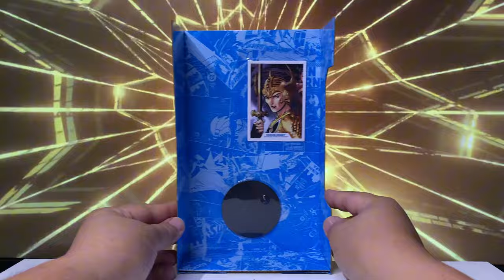QUICK UNBOXING Mcfarlane DC Multiverse Shining Knight Seven Soldiers of Victory Action Figure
In today's quick unboxing, we take a closer look at the McFarlane DC Multiverse Shining Knight action figure, part of the legendary Seven Soldiers of Victory! From her shining armor to her classic sword, join me as I reveal what makes this DC character an awesome addition to any collection. This unboxing is a must-watch for DC Comics collectors, McFarlane action figure fans, and anyone who loves DC's deep roster of heroes.

Follow for More! 🛡️ Weekly Action Figure Content & Unboxings ⚔️ Stop Motion Reviews & Collector Spotlights